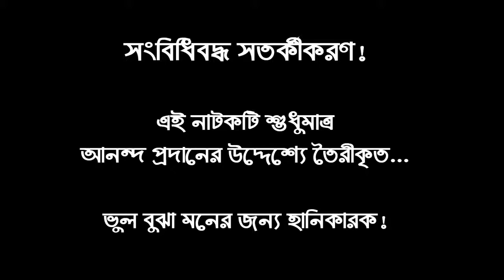2 plus 2 equals 5 |ফাটাফাটি মজার নাটক ২ + ২ = ৫ |Bangla Comedy Natok |Tahira |Taiba |Mr.Uncol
***Tahira Taiba On Air***

Video- 2 plus 2 equals 5 (Bangla comedy natok), ফাটাফাটি মজার নাটক ২ + ২ = ৫

ফাটাফাটি মজার নাটক ২ + ২ = ৫

হাসতে হাসতে পেট ফেটে যাবে, দেখুন বান্দর গুলো কি করে তাদের টিচারকে বোকা বানালো.

পরিচালনা: এ. এইচ. এম. সাবির , শাকির হাসান
নাটক বানানোর খরচ: ২৭৫ টাকা (আলুর চপ ও পিয়াজু)